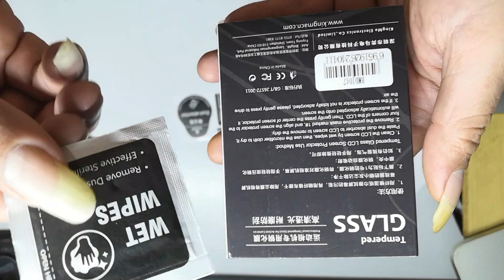Gading Kencana Selaras | Tutorial | Pasang Tempered Glass DJI Osmo Action 3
Like Please
Comment Please